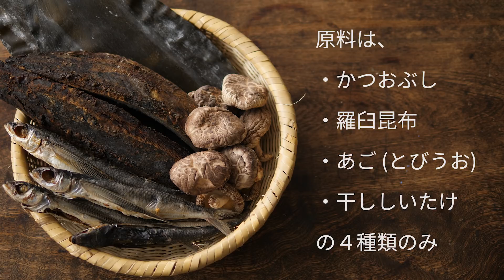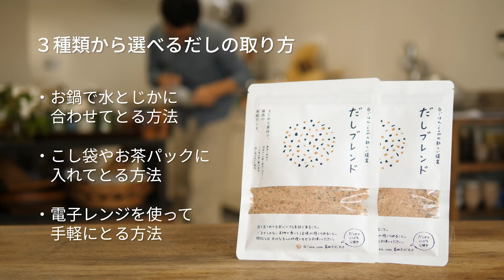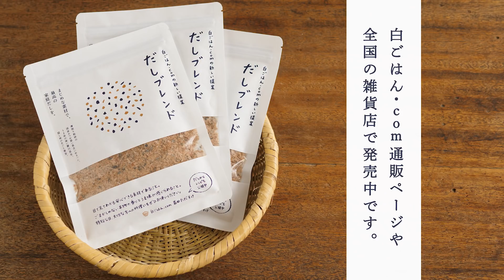白ごはん.comの「だしブレンド」紹介動画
白ごはん.comオリジナルの「だしブレンド」紹介動画です。

日本料理屋さん、食品加工メーカー、お惣菜屋さん、そしていまは料理研究家として、15年以上食の仕事に携わってきた経験を、何か形にできないか、自分だからこそ作れるものがないかと、試行錯誤する中で生まれた商品です。

あえてだしパックにせず、自分でこすスタイルを取ったのも、そんな考えから。まじめな素材だけを使っているからこそ、目で見て、素材を感じながら料理をしてほしいし、だし取り後のだしがらは捨てずに、“食材”として次の料理に活用したくなる、そんな新しいサイクルをこの商品から提案したいと思いました。

＊上の白ごはん.comの通販ページでも販売しておりますし、全国の取り扱いいただいているお店一覧もご確認いただけます。